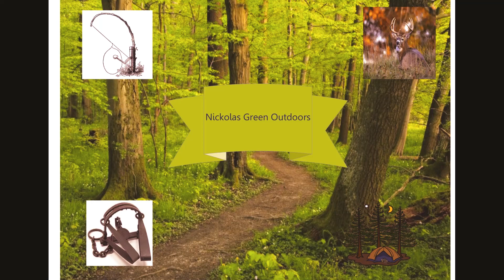Pick Me 2 Challenges For 15,000 (CLOSED)